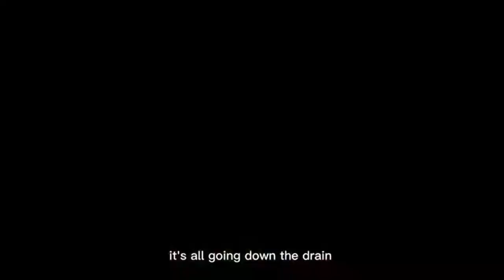REJECT MODERNITY, EMBRACE MASCULINITY -GO THROUGH PAIN - Motivational Speech